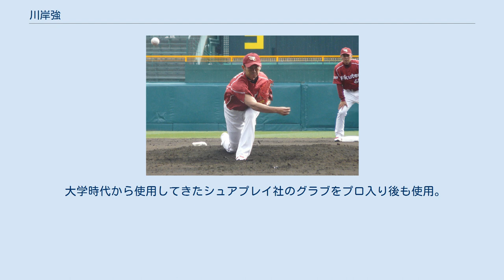川岸強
川岸 強（かわぎし つよし、1979年9月12日 - ）は、神奈川県出身の元プロ野球選手（投手）。
現役時代は中日ドラゴンズ、東北楽天ゴールデンイーグルスに在籍した。
 小学校1年の子供会で初めて野球に触れた。
その時は強制参加だったので嫌だったというが、技術が上達するにつれ魅力に嵌まった。
「相模ブルーバッズ」に所属して6年の時にはエースピッチャーになった。
地元の相模原市立緑が丘中学校に進学し、2年生の頃からエースを張ったがチームは弱く、本人も野球漬けではなかったという。
しかし3年の時に県内の強豪校と延長の接戦を投げぬき、川岸の名が知られ、本人も野球に打ち込む気持ちが膨らんだ。
 高校は桐蔭学園に進む。
外野手兼二番手投手として3年次の夏の甲子園出場を果たす。
エースナンバーを付けた浅井良は野手で出場し、2回戦で西京高校と当たり先発も敗退。
この時のチームメイトには、主将の平野恵一がいる。
 東都リーグの駒澤大学に進学したが、肩痛に悩まされ登板機会に恵まれず、一時は野球部の寮から退寮させられる憂き目にも遭った。
しかし4年次にエースとして復活し、秋季リーグでは10試合に登板して最優秀投手にも選ばれた。
明治神宮大会では全試合先発して優勝に貢献。
1年上に武田久がいて、前田大輔とは同期でバッテリーを組む。
 卒業後トヨタ自動車に入社。
エースとして2年連続で都市対抗野球大会に出場。
金子千尋とは同期入社。
2003年のIBAFワールドカップでは、日本代表に選出されている。
2003年のドラフトにて、中日ドラゴンズより7巡目指名を受けて、即入団を決意した。
 2004年、チームの新人として唯一開幕から1軍入りしたが、登板は12試合止まりだった。
 2005年6月5日の日本ハム戦（ナゴヤドーム）の4回に救援投手として登板しプロ初勝利をマーク。
セ・パ交流戦の時期に登板を増やし、この年は23試合に登板した。
6月8日の楽天戦で登板したが、永池恭男に安打を打たれて降板。
後続の高橋聡文が吉岡雄二にサヨナラ安打を許したため、楽天初のサヨナラ試合での敗戦投手となり、これが中日での最後の登板となる。
 2006年、練習中に左ふくらはぎに打球を受け、キャンプでは右足捻挫、その後も腰痛などケガが続き1軍登板なし、ウエスタン・リーグでも9試合の出場にとどまる。
そして、10月28日に戦力外通告を受ける。
 その後11月13日に東北楽天ゴールデンイーグルスの入団テストを秋季キャンプ中の宮城球場にて受け、採用が決定する。
高山香織（元名古屋テレビアナウンサー）との婚約を発表、12月24日に入籍した（2008年には第一子、2011年には第二子が誕生している）。
 2007年の春季キャンプ中に右肘を痛めたが、首脳陣に指摘されないように隠しながら開幕を迎え、3月31日のオリックス戦（フルキャスト宮城）で、先発予定だった岩隈久志がブルペンで背中の違和感を訴えて登板回避したことによりプロ初先発を果たすが、7失点で敗戦投手となり、2軍に降格。
しかし、手術には踏み切らずに治療と強化トレーニングでリハビリを行い、8月下旬に再昇格した。
秋にはフェニックス・リーグに参加し、投球の幅を広げた。
 2008年は開幕を2軍で迎えた。
しかし4月下旬に昇格すると、5月17日の西武戦（フルキャスト宮城）で登板すると打者7人を完璧に抑え、チームがサヨナラ勝ちしたため、プロ2勝目を挙げた。
この年は66試合に登板した有銘兼久と共にセットアッパーとして活躍。
監督の野村克也が川岸の根性に目をつけ、抑えに指名。
7月6日の西武戦でプロ初セーブをマークした。
その後はチーム事情から中継ぎと抑えを両方務めたが、結局この年は54試合で4勝3敗3セーブ、防御率1.94、17HPと安定した成績を残した。
この年の楽天は抑えを全く固定できず、チーム最多が4セーブ（青山浩二・小山伸一郎）。
チーム全体でも7投手で僅か18セーブに終わったが、川岸は最も安定したリリーフであった。
 2009年も野村からチームの抑え投手に指名されるが、開幕直後に肘を痛めて抹消された。
その後、復帰目前になって左足の内転筋を痛め、長らく投球練習もままならない状態が続いた。
7月にようやく復帰し...